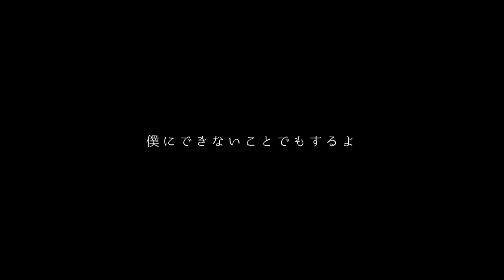【歌ってみた】⚜️レムの魔法-傘村トータ /cover byオズワルド・エヴァーノクス⚜️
原曲・本家様 / 傘村トータ様

MIX / Rasl様

Mastering/りをん様

Illust＆movie / 藤の。様

Vocal/ オズワルド・エヴァーノクス